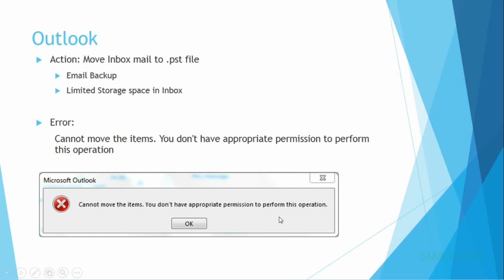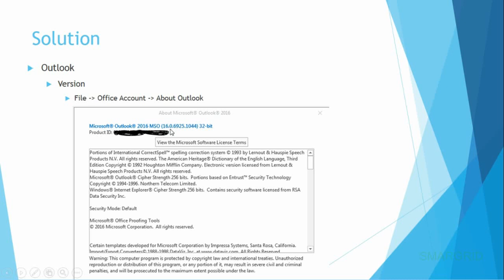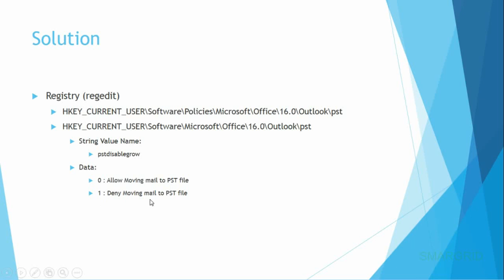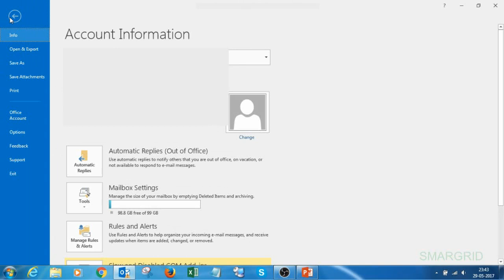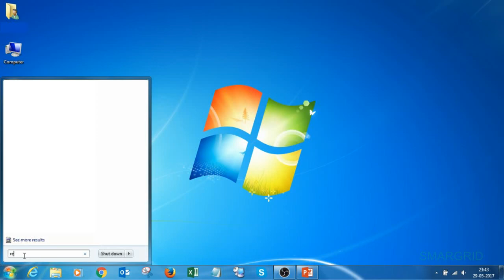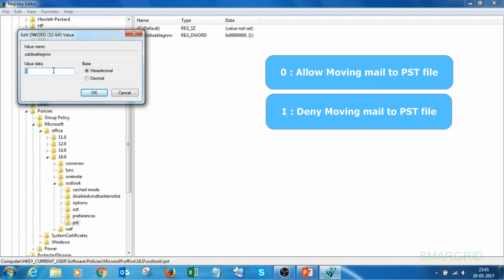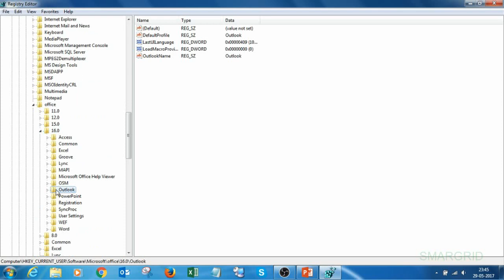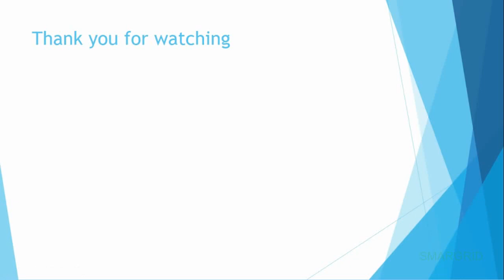Microsoft Outlook Mail to PST : Cannot move the items. You don't have permission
Microsoft Outlook Move mails to PST
Error:
Cannot move the items. You don't have appropriate permission to perform  this operation

HKEY_CURRENT_USER\Software\Policies\Microsoft\Office\16.0\Outlook\pst
HKEY_CURRENT_USER\Software\Microsoft\Office\16.0\Outlook\pst

pstdisablegrow : 0/1

Microsoft Outlook PSTにメールを移動
エラー：
アイテムを移動できません。この操作を実行するための適切な権限がありません。

Microsoft Outlook將郵件移動到PST
錯誤：
不能移動物品。您沒有適當的權限執行此操作

Microsoft Outlook Déplacer des mails vers PST
Erreur:
Impossible de déplacer les éléments. Vous n'avez pas la permission appropriée pour effectuer cette opération

Microsoft Outlook verschieben Mails in PST
Fehler:
Kann die Gegenstände nicht verschieben. Sie haben keine entsprechende Berechtigung, diesen Vorgang durchzuführen

Microsoft Outlook Mută ​​poștă la PST
Eroare:
Nu puteți muta elementele. Nu aveți permisiunea corespunzătoare pentru a efectua această operație

Microsoft Outlook Spostare le mail a PST
Errore:
Impossibile spostare gli elementi. Non hai l'autorizzazione appropriata per eseguire questa operazione

ميكروسوفت أوتلوك نقل الرسائل إلى يست
خطأ:
لا يمكن نقل العناصر. ليس لديك الإذن المناسب لتنفيذ هذه العملية